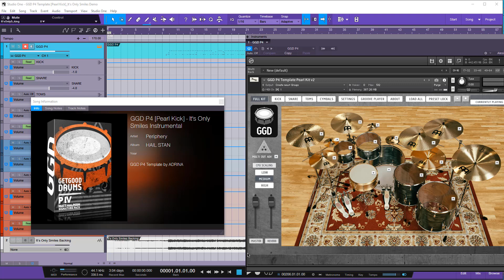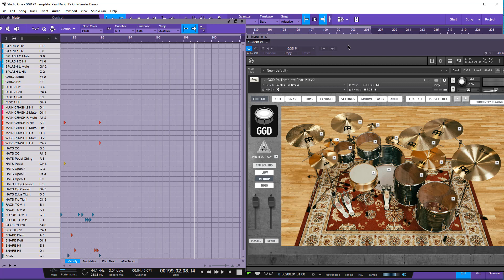GGD P4 It's Only Smiles Instrumental Demo